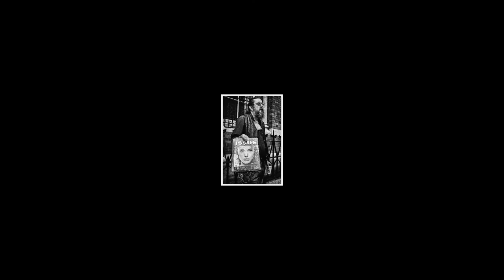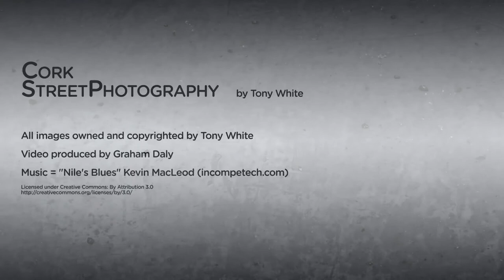Cork Street Photography Volume 1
This video contains some sample images of my Street Photography collection which features people going about their daily business in and around the busy streets of Cork City which is located in the County of Cork down in the south of Ireland.

in peck our rder to ch